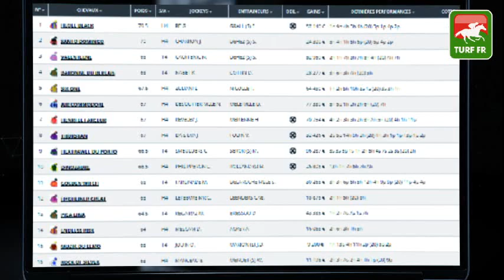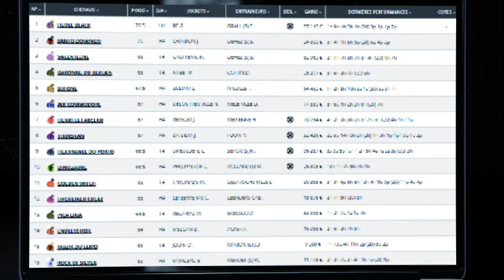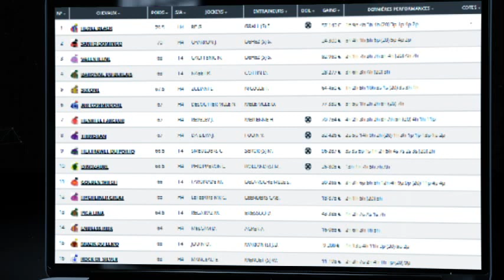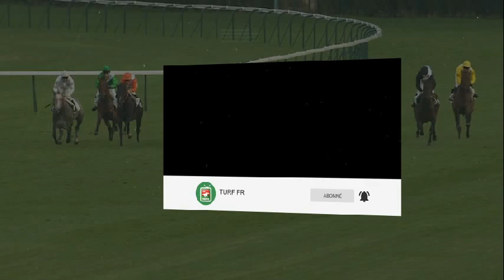Minute Quinté TURF FR : PRIX MARC ANTONY - Dimanche 14 novembre 2021 - PARIS AUTEUIL 🏇 PMU #259538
🥇 Retrouvez le pronostic exclusif de notre expert Turf Lucius Simenon pour le PRIX MARC ANTONYle Dimanche 14 novembre 2021 à l'hippodrome de Paris Auteuil en France.

✅ NOS LOGICIELS TURF :
✔️ Logiciel TURF INFO Professionnel Edition: